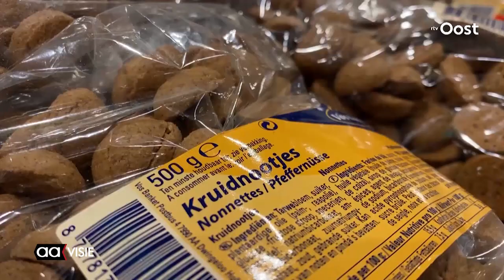Het is juli.... al zin in pepernoten? Dat kan!